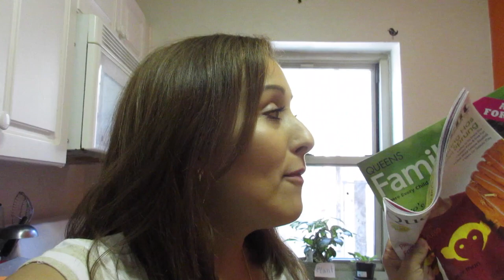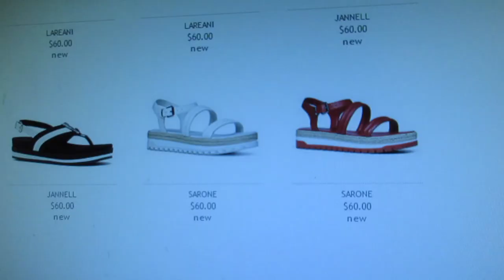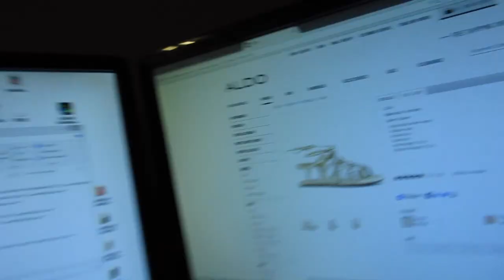Dancing Family! (5.7.15 - Day 507) daily vlog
Our parenting style + picking flowers + scare cam + dancing family doing the thriller